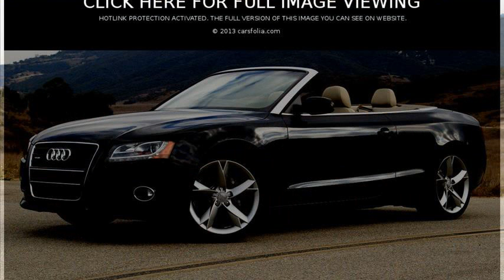audi a5 convertible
audi a5 convertible certified pre-owned
audi a5 convertible roof
audi a5 convertible 2011
audi s5 convertible
audi a5 convertible for sale